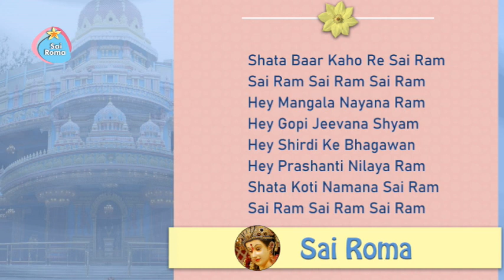1032 - Shata Baar Kaho Re Sai Ram Sai Ram Sai Ram Sai Ram | Sai Bhajan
Sathya Sai Bhajan - Shata Baar Kaho Re Sai Ram
Lyrics:
Shata Baar Kaho Re Sai Ram Sai Ram Sai Ram Sai Ram
Hey Mangala Nayana Ram Hey Gopi Jeevana Shyam
Hey Shirdi Ke Bhagawan Hey Prashanti Nilaya Ram
Shata Koti Namana Sai Ram Sai Ram Sai Ram Sai Ram